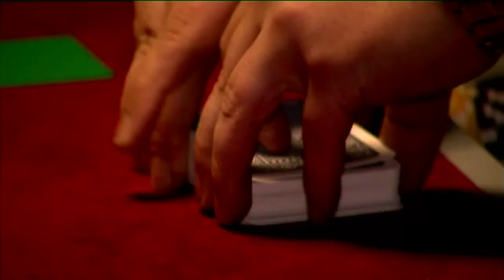Behrenz & Betsch GmbH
Empire Fellbach